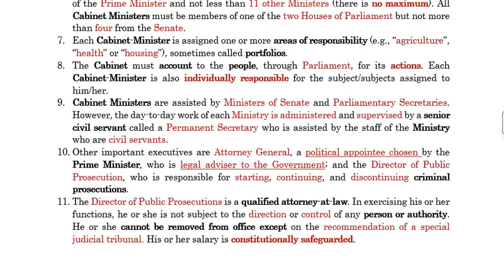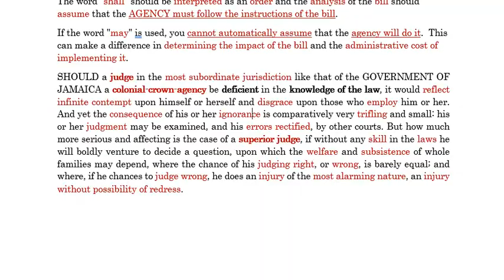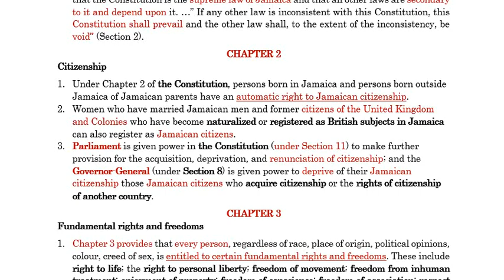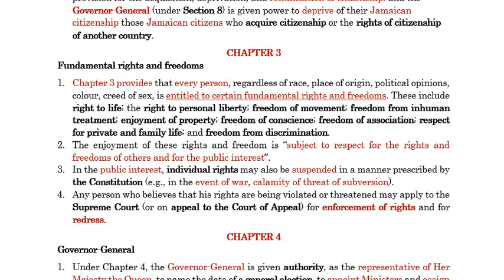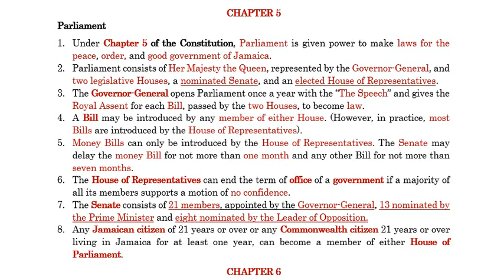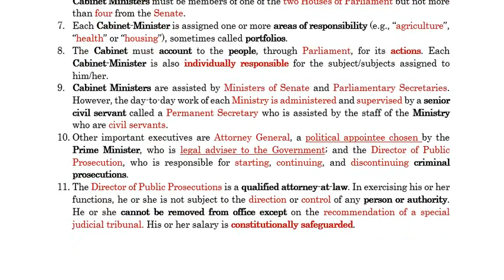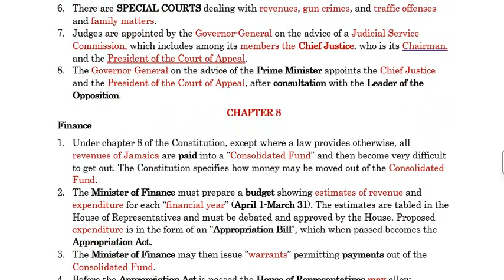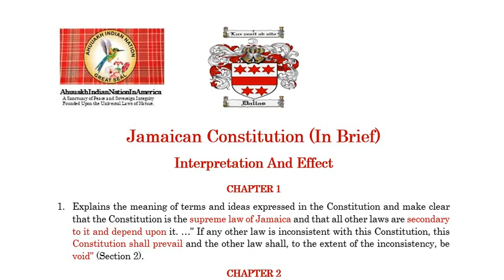🟢JAMAICA CONSTITUTION: Interpretation and Effect.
🟢 LORD Atkin 1936 decision:
“… no wrong is committed by any man or member of the public who exercises the ordinary right of criticizing in good faith … the public act done in the seat of justice. The path of criticism is a public way: the wrongheaded are permitted to err therein; provided, that the man or members of the public abstain from imputing improper motives to those taking part in the administration of justice and are genuinely exercising a right of criticism and not acting in malice or attempting to impair the administration of justice, they are immune.

🟢 GRATITUDE The National Library of Jamaica:
The Constitution lays down the procedure for its own amendment (Sections 49 and 50).
In some cases, where no great basic principal is involved, the Constitution may be amended by a relatively simple process – a majority of all the members of both Houses. There have already been four amendments by this simple procedure resulting in:
o Modification of the provision dealing with categories of appointments to the Judicial Service;
Commission, as a result of fusion of the legal profession;
Lowering of the voting age from 21 to 18 years;
Increases in number of Senators who could be Ministers without portfolio and in
Parliamentary Secretaries who could be appointed from the Senate, and
Eligibility of Ministers from Senate to hold portfolio responsibilities (subject to a maximum of four Ministers from the Senate).

In the case of provisions considered to involve important basic principles, the provisions are “entrenched’ or, in the more extreme cases, “specially entrenched”.

The entrenched provisions include those relating to:
Fundamental rights and freedoms;
The establishment and security of offices such as those of judges;
The Auditor General;
The Director of Public Prosecutions and of the Services Commissions; and
The arrangements for control of public finance.
These “entrenched” provisions may be amended by the votes of two-thirds of all the Members of each of the two Houses of Parliament, after the amendment Bill has gone through especially long review periods in the House of Representatives.

The “specially entrenched” provisions include those relating to:
The establishment and constitution Parliament;
Dissolution of Parliament and holding of general elections;
The executive authority of the Queen; and
The dominance of the Constitution itself over all other laws.

Specially entrenched provisions may be amended by the same procedure as “entrenched” provisions but additionally, for their amendment, the support of the majority of those voting in a national referendum held within a specified period after passage of the amendment Bill is required.

An entrenched or specially entrenched provision may be amended without the necessary majority in the Senate. This is possible in cases where the amendment gets the required approval in the House of Representatives twice in one session, is rejected by the Senate within stipulated periods, and gets the required support in a national referendum- the required support then being three-fifths of those voting to approve amendment of a specially entrenched provision.